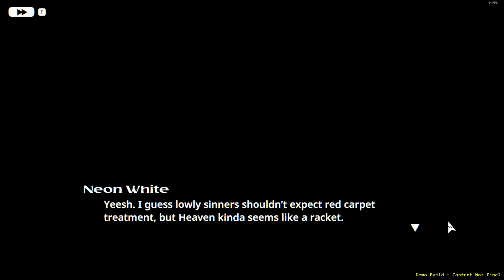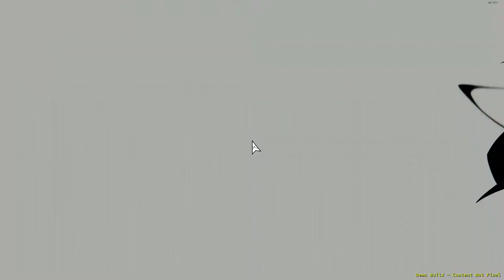Neon White Steam Nextfest Demo Gameplay - The Aestetic Of This Game Is Awesome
Neon White is a lightning fast first-person action game about exterminating demons in Heaven. You are White, an assassin handpicked from Hell to compete with other demon slayers for a chance to live permanently in Heaven. The other assassins seem familiar, though… did you know them in a past life?

Features:
• You play as Neon White, an assassin plucked from Hell to compete with other demon slayers for a shot at redemption.

• Collect “Soul Cards” to attack your foes or discard them to use unique movement abilities.

• Compete for the best times by cleverly combining cards to discover massive shortcuts.

• Uncover Heaven’s mysteries by getting to know the other assassins… did you know them in a past life?